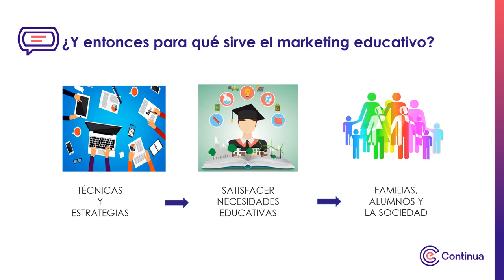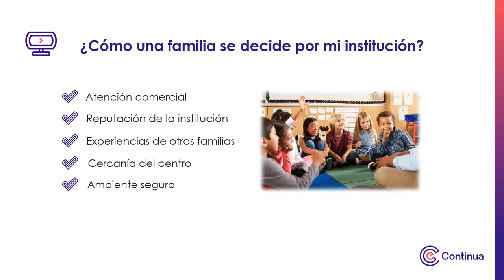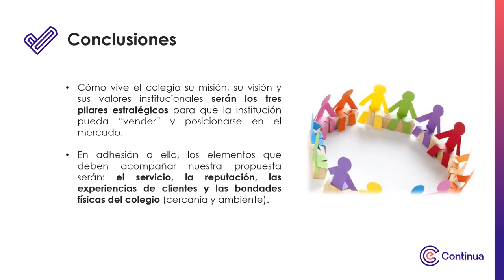Multimedia Tema 01 - Misión, visión, valores